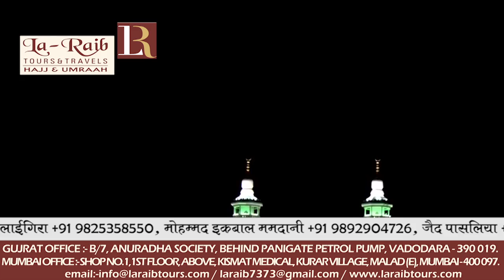22nd Ramadan 1439 Makkah 'Isha Adhan Sheikh BaSad